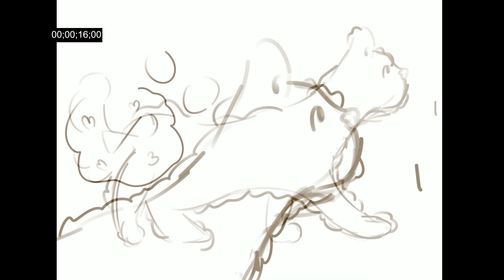New Animatic 1